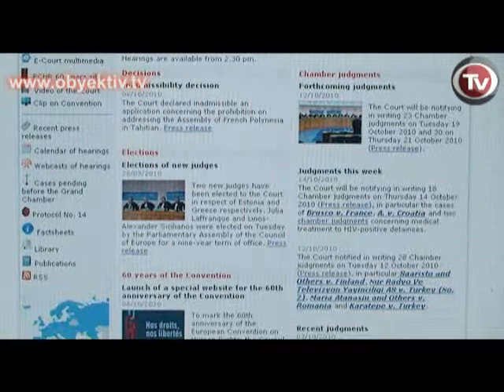ALI MƏHKƏMƏ EYNULLA FƏTULLAYEVİN KASSASİYA ŞİKAYƏTİNİ TƏMUN ETMƏYİB